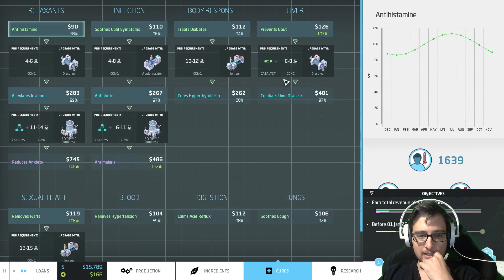Big Pharma // Parte 2 // Joder a la Competencia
Big Pharma Gameplay Español HD 2.0.
Joder a la Competencia Parte 2

MI PC:
Procesador : Intel Core i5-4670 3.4Ghz
Grafica : Sapphire Radeon HD 7950 OC Boost Vapor X 3GB
Memoria RAM : 16 Gb Kingston HyperX Beast DDR3 1600 PC3
Placa Base : GigaByte GA-H87M-D3H
Torre : Cooler Master CM-690 II Advanced
Fuente : AeroCool Strike X Power 800w